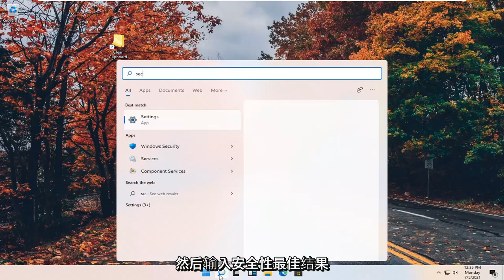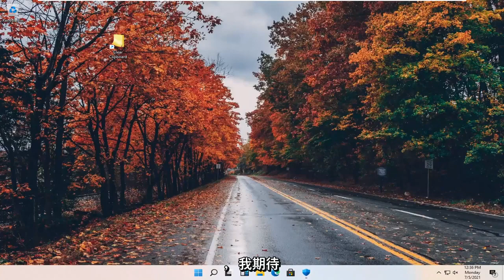如何在Windows 11 中啟用或禁用Windows 安全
如何在 Windows 11 中关闭 Microsoft Windows 安全 [教程]

如何永久关闭 Windows 11 中的 Windows Defender？有时您想禁用 Windows Defender 以进行测试。如果您正在运行防病毒应用程序，Windows Defender 将被自动禁用。那是因为您的防病毒软件将从现在开始接管安全性。本教程将教你如何在 Windows 11 中临时和永久关闭 Windows Defender。

本教程中解决的问题：
关闭 windows 后卫 windows 11
永久关闭 Windows Defender Windows 11
关闭 Windows Defender 防病毒软件
关闭 windows 防御者防病毒 windows 11
关闭 Windows Defender 防病毒服务
关闭 Windows Defender 应用程序控制
Windows Defender 安全中心关闭
无法关闭 windows 防御者 windows 11
完全关闭 Windows Defender Windows 11
关闭 Windows 11 后卫
完全关闭 Windows Defender
关闭Windows Defender Win 11

本教程适用于所有支持的硬件制造商（如戴尔、惠普、宏碁、华硕、东芝、联想和三星）运行 Windows 11 操作系统（家庭版、专业版、企业版、教育版）的计算机、笔记本电脑、台式机和平板电脑。